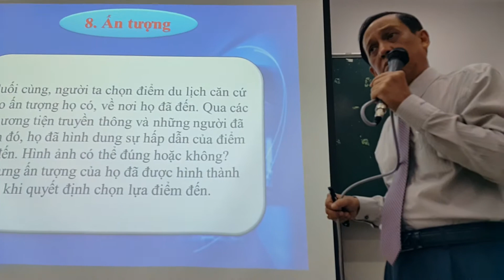Show Miss Áo dài